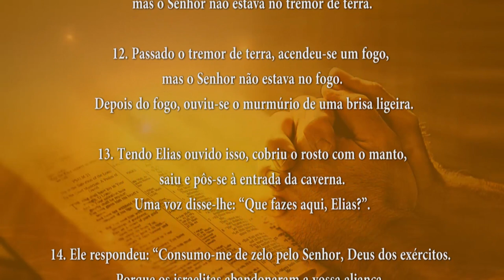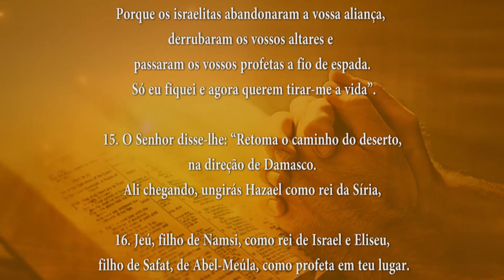PALAVRA DE DEUS 14/06/2024